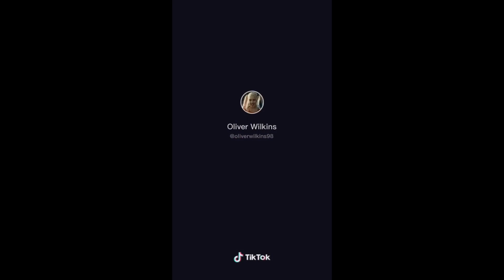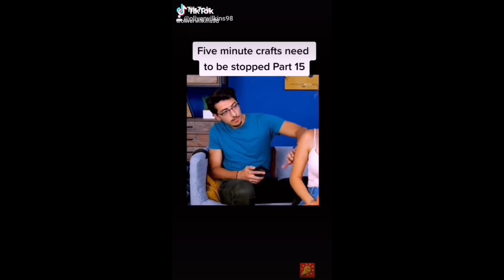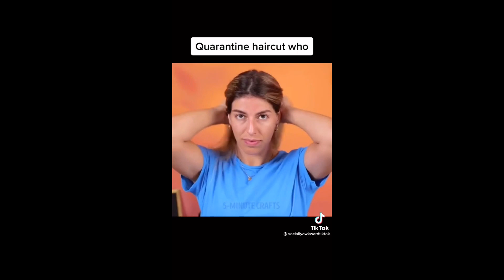why 5 minute crafts needs to be stopped | tiktok compilation | part 3